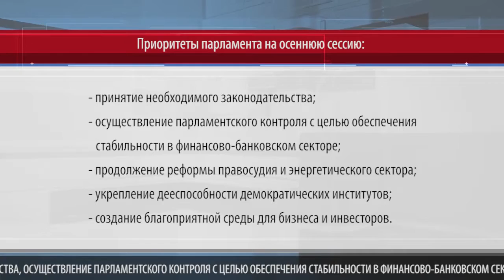Канду Власти сделают все возможное, чтобы выполнить обязательства пред партнерами по развитию